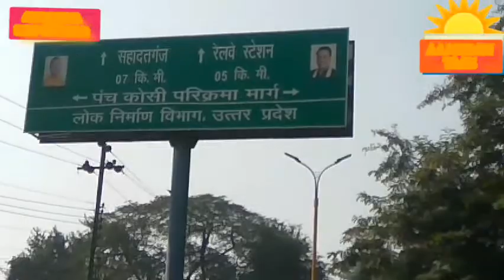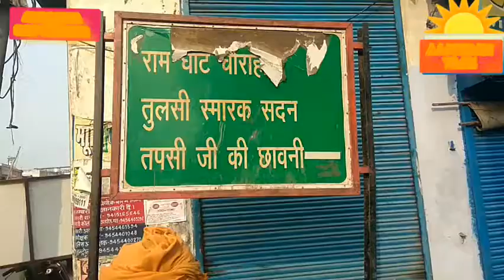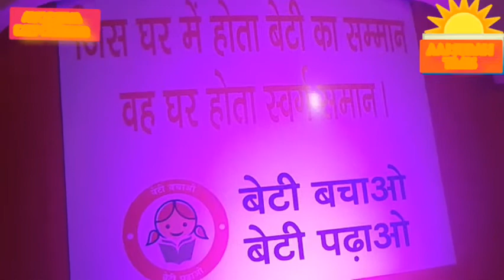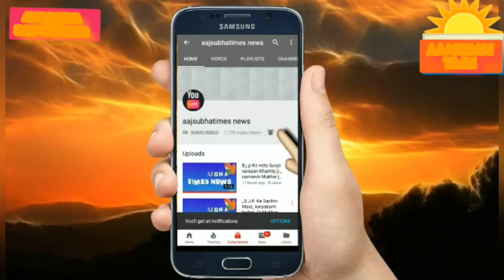AYODHYA ME SHRI RAM JI KE NAGARI ME BHABAY MANDIR KA NIRMAN HO PARAYATAKO KA KAHNA HAI,, UP INDIA,,